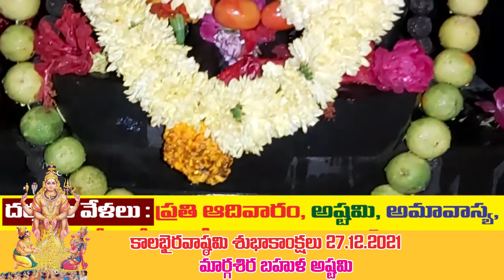మా కష్టాలను పోగొట్టి మాకు ఆనందమును ప్రసాదిస్తున్న క్షేత్రం | KalabharavaTV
ఆధ్యాత్మిక విషయముల కొరకు 👍
ధర్మంకోసం_దేశంకోసం🔱
దుఃఖ రహిత సమాజం కోసం!!
భారతీయులప్రాచీనభైరవతత్వం
నిన్ను నువ్వు తెలుసుకో, నిన్ను నువ్వు అర్థం చేసుకో, నిన్ను నువ్వు మార్చుకో, నిన్ను నువ్వు ఉద్దరించుకో, నీకు శక్తి ఉంటే ఒక్కరిమైనా ఉద్దరించుటకు కష్టపడు..(నిన్ను ఉద్దరించుటకు ఎవరూరారు. నువ్వే కర్త కర్మ క్రియ)
ఇదియే దిగంబర కాలభైరవ తత్వం
దర్శనం:
ప్రతీఆదివారం, అష్టమి అమావాస్య పౌర్ణమి రోజుల్లో ఉ7:30నుండి 11:45వరకు, సాయంత్రం: దర్శనం ఉండదు
 *దయచేసిమీరుఏమీ తీసుకురావద్దు
*ఉచిత దర్శనం
"ఉచితస్వయఅభిషేకం
*ఉచితఆవునెయ్యిదీపహారతి:
ఉచితధనప్రసాదం నాణాలను [Ruppe Coins ] ప్రసాదంగా ఇచ్చే నదీతీరాన వెలసిన ఏకైక క్షేత్రం
*కాలభైరవముడు.దుఃఖం లో ఉన్నవారి పేరుపై గురువు గారిచే హోమజపాదులు ఉచితంగా  నిర్వహించబడును. *మంత్రోపదేశం
*అన్నదానసేవ భక్తులకు,
*పేదవారికి నిత్యవర వస్తువుల పంపిణీ సేవ,
*ఆకలివద్దకేకాలభైరవఅన్నప్రసాద వితరణసేవ,
*మాతృపితృపూజ,
*ఉచితపుస్తకపంపిణీ,
*ఉచితనామకరణమహాయజ్ఞం *మీరు కూడా సహాయం చేయాలనుకుంటే..
Paytm::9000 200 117, Phonepe::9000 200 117,   GooglePay:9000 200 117.
KalabhairavaGuru_Sansthan_Mutt_Rajahmundry Swarnakarshana_Bhairava Temple
*కాలభైరవదీక్షా ఘాట్, ఆర్యాపురం, రాజమండ్రి.ఆ. ప్ర.533104..
ధనమును ప్రసాదంగా ఇచ్చే ప్రపంచ ప్రఖ్యాత ఏకైక లక్ష్మీకుబేర స్వర్ణాకర్శణ కాలభైరవ స్వామి వారు.భారతీయులప్రాచీనభైరవతత్వం మనభారతదేశం- మన భైరవతత్వం KalabhairavaGuruLink
అన్నదానసేవ: ప్రతీ ఆదివారం అష్టమి అమావాస్య పౌర్ణమి రోజుల్లో
స్వామివారిని దర్శించిన భక్తులకు అన్నప్రసాద వితరణ సేవ జరుగును.
మీరు ఈఅన్నప్రసాద సేవకు సహాయం చేయాలంటే.. Online Account number.. *BankA/C *KALABHAIRAVAGURU SANSTHAN MUTT
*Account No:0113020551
Kotak MAHINDRA BANK
*IFSC:KKBK0007876
*DANAVAIPETA BRANCH.
ఆకలివద్దకేకాలభైరవఅన్నప్రసాద_వితరణసేవ: నగరంలో ముఖ్య కూడళ్లలో స్థానిక మరియు ఇతర ప్రాంతాల నుండి వచ్చిన ప్రజలకు వాహనం ద్వారా (Mobile Van) అన్నప్రసాద వితరణ సేవ కార్యక్రమం
నిషేధవస్తువులు : కొబ్బరికాయలు, పాలు, పెరుగు, తేనె,పంచదార, పండ్లరసములు,గుమ్మడికాయ దీపాలు. దయచేసిమీరుఏమీ తీసుకురావద్దు భక్తిశ్రద్ధలతో ,స్వామి వారి మంత్రం జపిస్తూ పరిపూర్ణ నమ్మకంతో దర్శించండి.